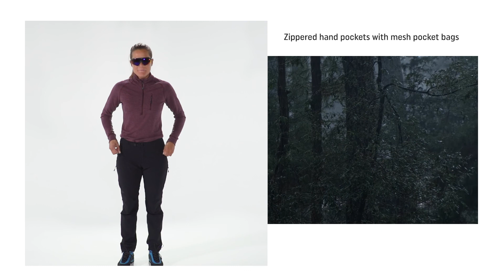Pace Pant W's